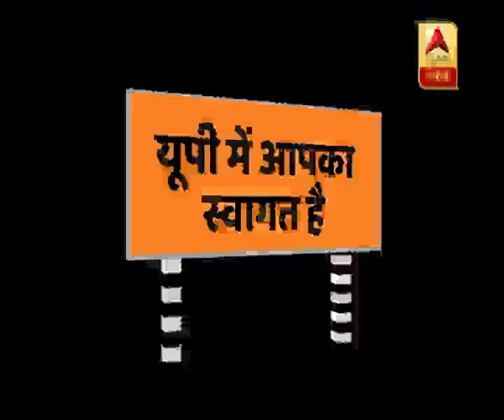'भगवामय' होगा उत्तर प्रदेश: नोटिस बोर्ड और सड़कों का बदलेगा रंग | ABP News Hindi